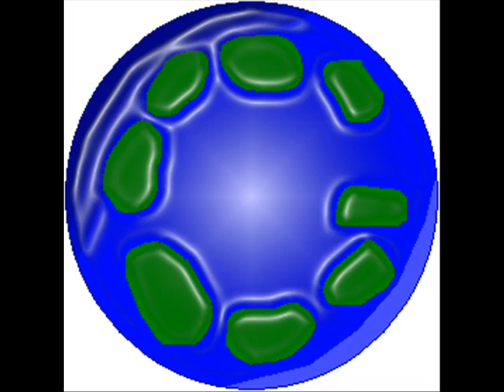Bluish Green Pictures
All the things I've created in photoshop, I've put in this film. Hope you enjoy.